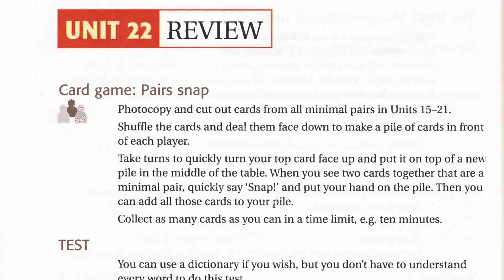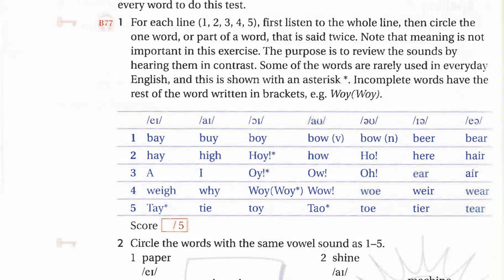Ship Or Sheep Unit 22 Listening English Luyện Nghe Tiếng Anh